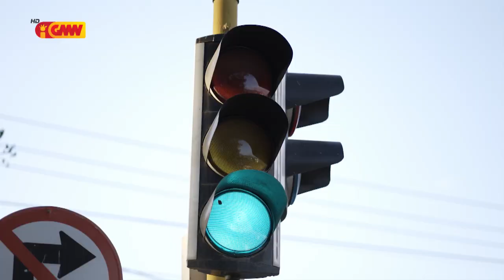Komersial GMN - "Bolsu Estudo" (CEPAD)